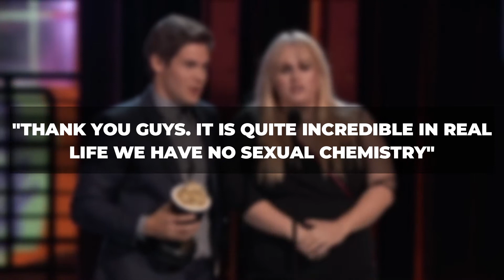Top 3 Celebrity Moments at The Grammys Which Caused CHAOS!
Award shows are great fun. We watch hoping there'll be one of those awkward, humiliating moments when somebody says or does the wrong thing, and it's cringe-worthy and awful but also perfectly human.

Today we’re featuring Top 3 Funniest Celebrities Moments at award shows. Make sure to watch this video till the end and after doing so, don’t forget to leave it a like, Subscribe to the Channel and hit the Bell Icon for notifications on our future content!